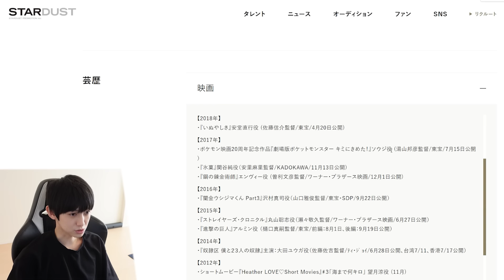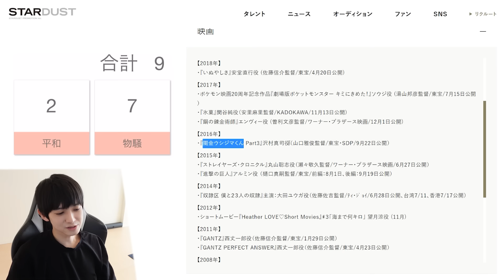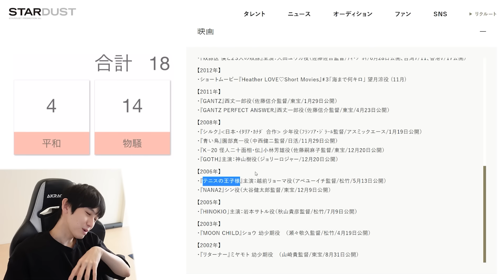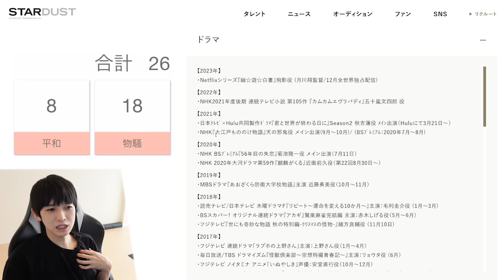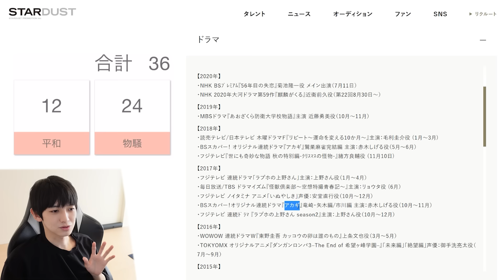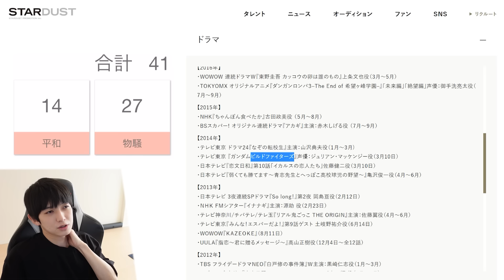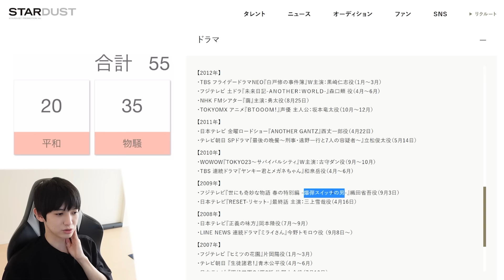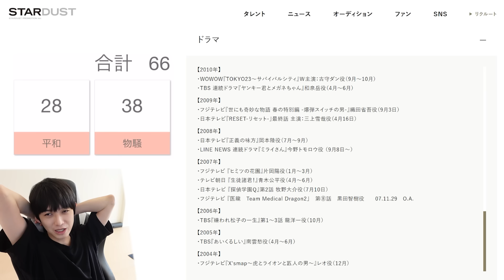【検証】僕の出てる作品って平和なもの存在しなくない？【本郷奏多の日常】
キラキラした恋愛作品とか、なんでお呼ばれしないんだろうなぁ……。
来世に期待。